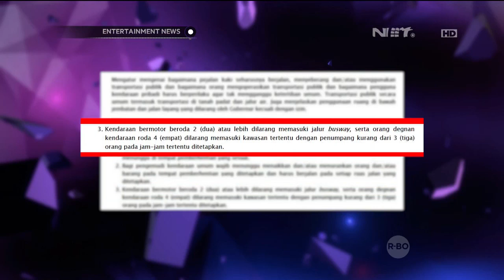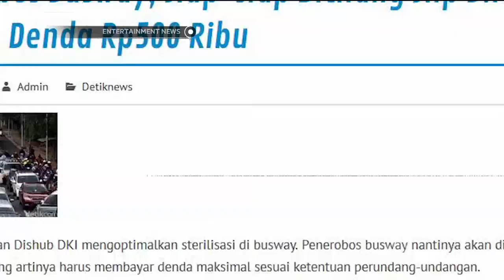Tanggapan Para Selebriti Terkait Keputusan Larangan Melintas di Jalur Transjakarta